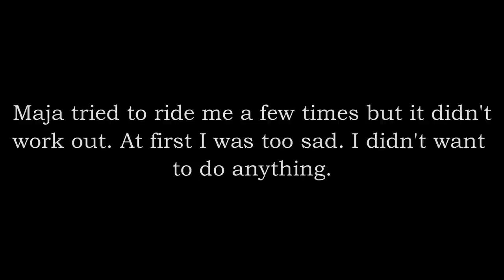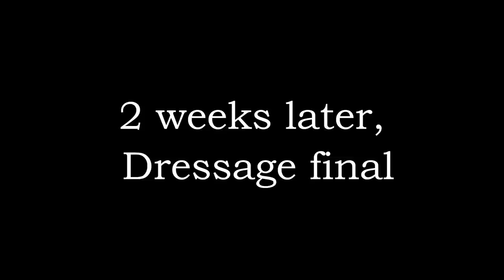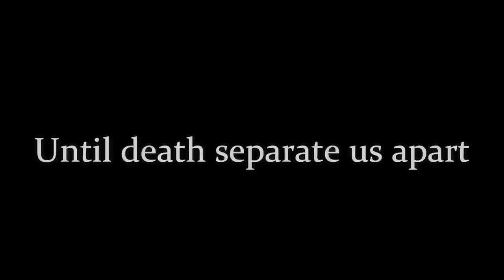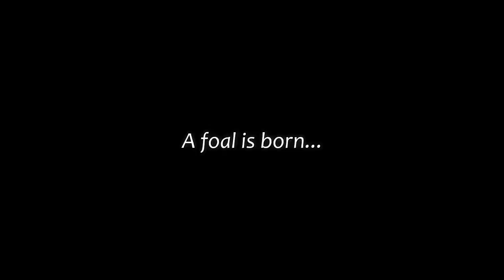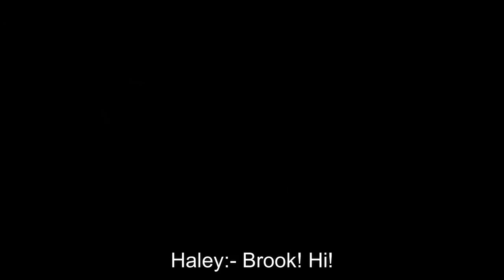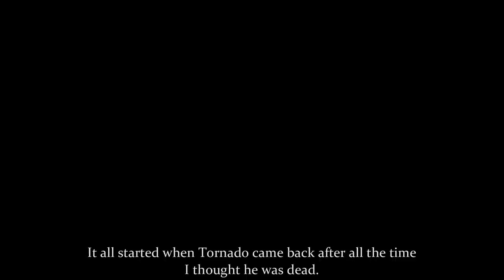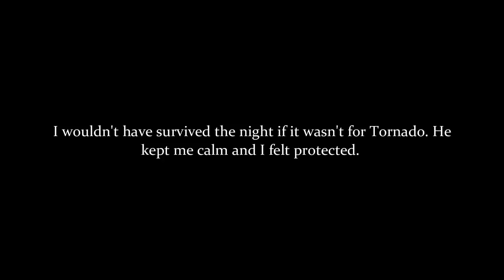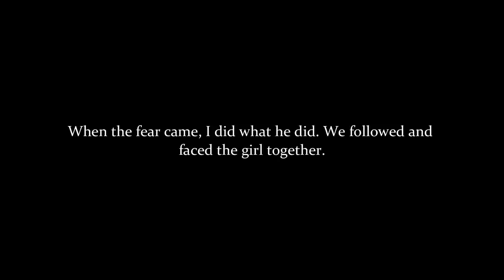Connected (FULL MOVIE) | Star Stable Movie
Connected - A Star Stable short movie! (All episodes, full movie)
 🍀 Expand me 🍀

► Server: Sweden, Air Star

Record/editing - Bandicam & Wondershare Filmora 9
Game - Star Stable Online
Thumbnails - Gimp

This videos is a Star Stable Online short full movie. Not buying horses, outfit challenge, spinning the wheel or spoilers. :))